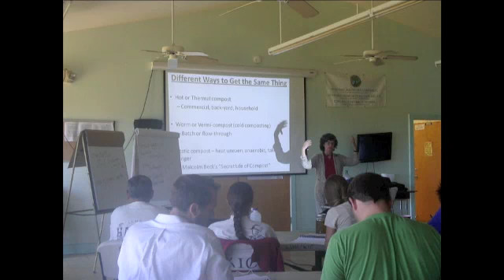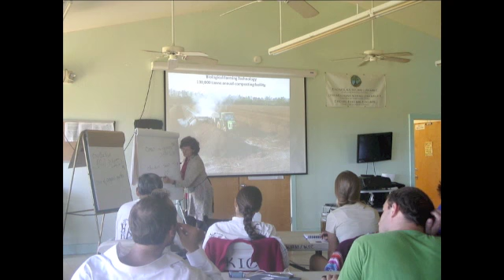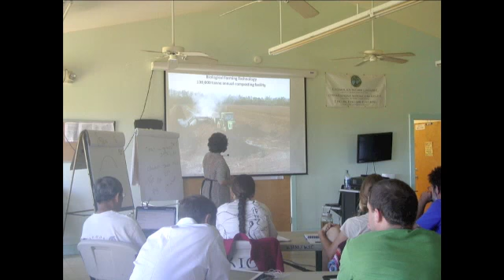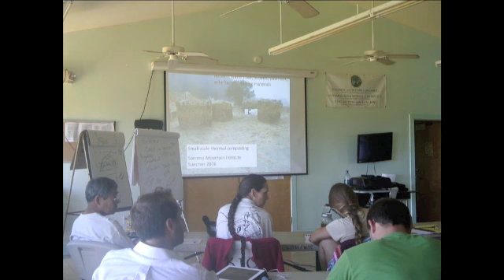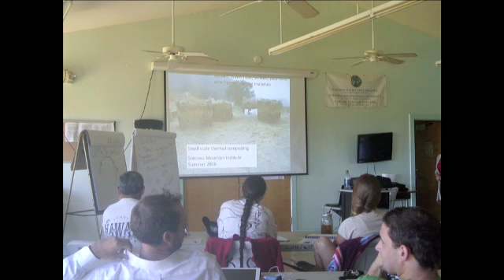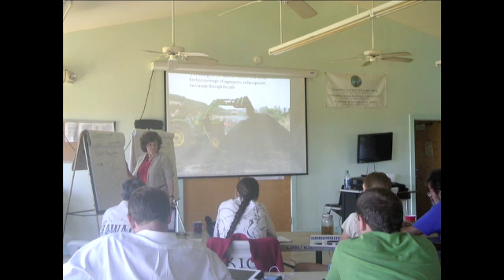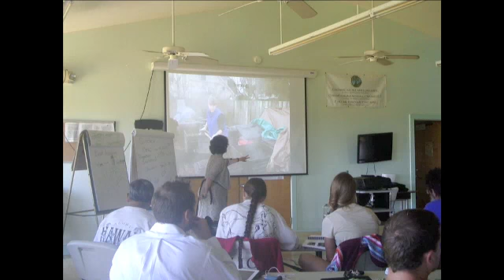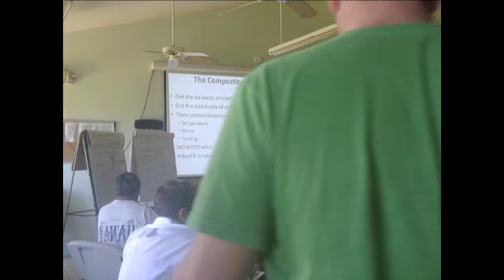4 - 1: Elaine Ingham Common Ground 2012 - Soil Food Web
Learn more about indigenous micro organisms, imo, and korean natural farming